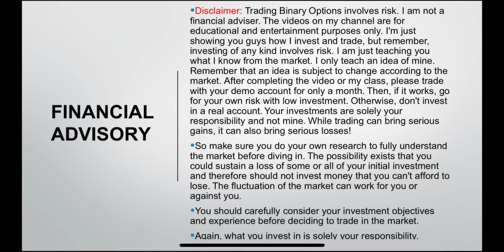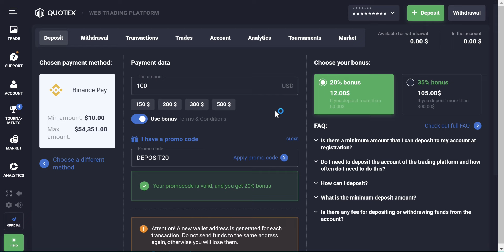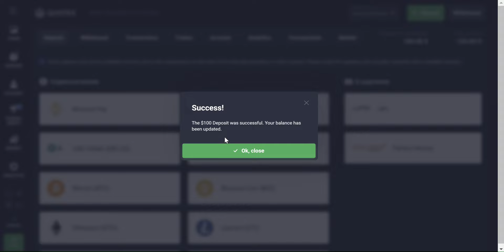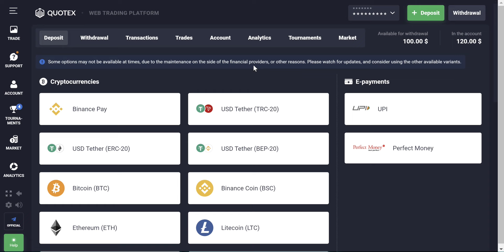🔥BINANCE DEPOSIT⚡️| FREE SIGNAL | TELEGRAM GROUP | DAILY PROFIT | MONEY MAKING | MYTRADERSARO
This video may be help you to improve your trading skills and moral knowledge🔥

In trading, learn before you’re to earn

Personal id : tradersaro

Note : beware of scammer. There are so much of scammers are using my name to scam innocent people ❤️‍🔥

Remember that an idea is subject to change according to the market. After completing the video or my class, please trade with your demo account for only a month. Then, if it works, go for your own risk with low investment. Otherwise, don't invest in a real account. Your investments are solely your responsibility and not mine. While trading can bring serious gains, it can also bring serious losses!
•So make sure you do your own research to fully understand the market before diving in. The possibility exists that you could sustain a loss of some or all of your initial investment and therefore should not invest money that you can't afford to lose. The fluctuation of the market can work for you or against you.
•You should carefully consider your investment objectives and experience before deciding to trade in the market.
Again, what you invest in is solely your responsibility.

And most importantly I am not promoting this binary trading broker. I’m using this binary trading platform for my own convenience only. I am not refer or promoting this application to you people. If you want to trade in this platform go with your own choice and decision. The risk of using this binary trading (quotex) platform is solely yours only and not mine. I’m not responsible if any issues made by the application. First do analyse this application before you want to trade.